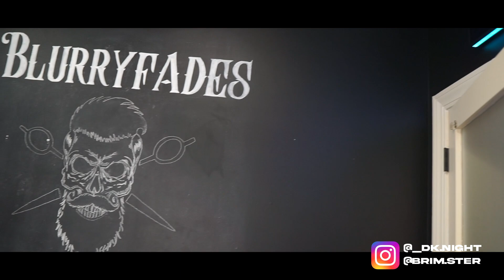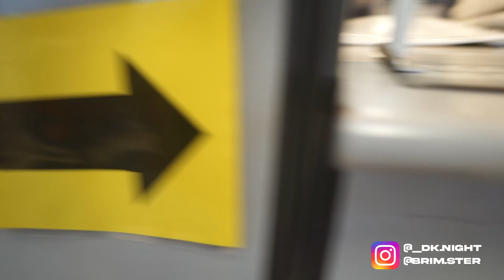GOING TO PUERTO RICO! DO THEY HAVE FITTEDS? | DKNIGHT TV VLOG